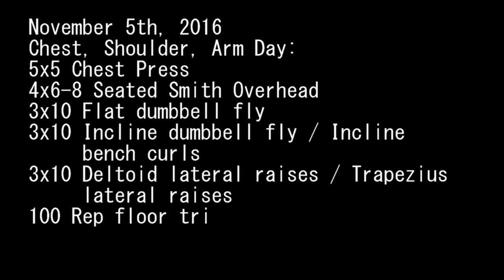Workout VLOG #8 (Chest/Shoulder/Arm Day)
Chest, Shoulder, Arm Day:
5x5 Chest Press
4x6-8 Seated Smith Machine overhead
3x10 Flat dumbbell Fly
3x10 Incline dumbbell fly / Incline bench curls
3x10 Deltoid lateral raises / Trapezius lateral raises
100 Rep floor tricep press in as few sets as possible
4x10 Single arm cable fly

High volume mixed day.  We decided to hit a lot of different muscles today just to mix things up.